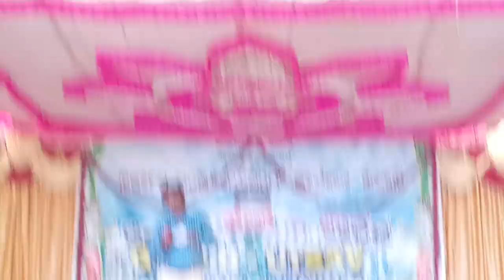##@KANNADA SONG SING BY PROFESSORS GEC HASSAN 2023 FEST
KANNADA SONG BY HEAD OF THE DEPARTMENT MECH WITH MOSALEHOSALLI PROFESSOR
'L;